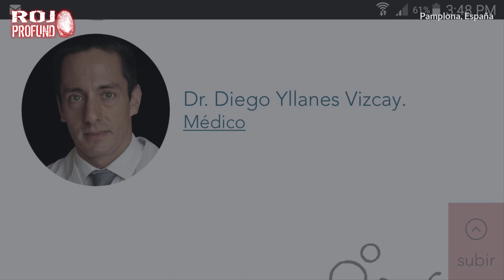El Crimen de Pamplona: La Trágica Muerte de Nagore Laffage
El 7 de julio de 2008, mientras las calles de Pamplona se llenaban de fiesta y celebración por las fiestas de San Fermín, la vida de Nagore Laffage se vio brutalmente truncada. La joven enfermera en ciernes perdió la vida en circunstancias misteriosas. Pero este caso es más complejo de lo que parece: José Yllanes era un estudiante de medicina de la especialidad de psiquiatría. Pero, ¿qué tiene que ver él con el asesinato de Nagore? El caso que sacudió a España y una sentencia que dejó muchas preguntas sin respuesta en la mente de sus ciudadanos contada al detalle.

😱😱😱 INSCRIBETE AL CANAL, DALE "ME GUSTA" Y HAZ CLIC EN LA CAMPANITA. UN NUEVO EPISODIO CADA SEMANA. 😱😱😱

PUBLICACIONES DEL CANAL

Hola a todos, he publicado 2 e-books de casos criminales en Amazon. Veinte escalofriantes casos reales ocurridos en varias partes del mundo contados con un estilo seco, lineal y con muchos detalles. Ambos están disponibles en versión digital e impresa.

1) 📚📚📚 HISTORIAS CRIMINALES - Diez Casos Críminales Reales Escalofriantes:

2) 📚📚📚 CRIMEN - Diez Casos Críminales Reales Escalofriantes:

¡No te pierdas el nuevo video que sale el próximo viernes aquí en el canal!

Contactos:
Tony Sale